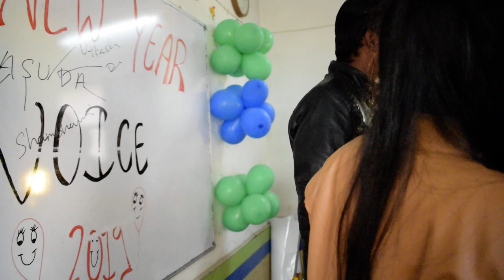Song of the year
the voice song made by anad raj... very melodious song.